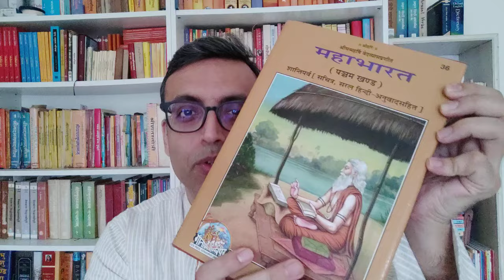Vidhitsa (vidhitsā, विधित्सा): a rare sunāma (name) of Lakshmi/Lakṣmī [Eng + Hin]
This name is spoken by Lakṣmī herself in the Mahābhārata (12.225.7): आहुर्मां दुःसहेत्येवं विधित्सेति च मां विदुः.

Context, derivation and meanings of the name.